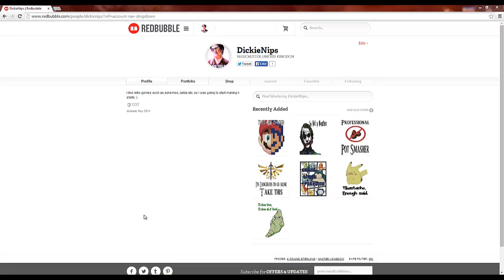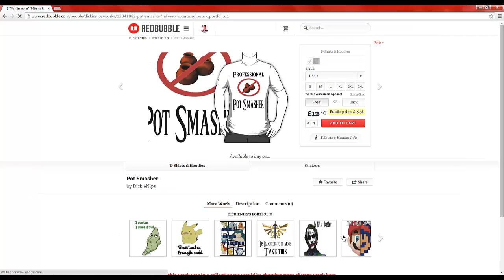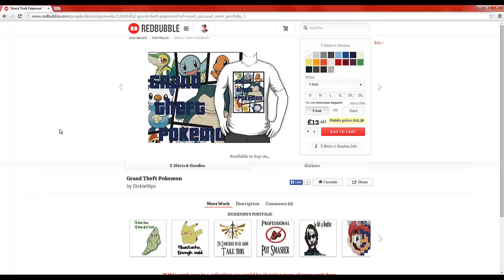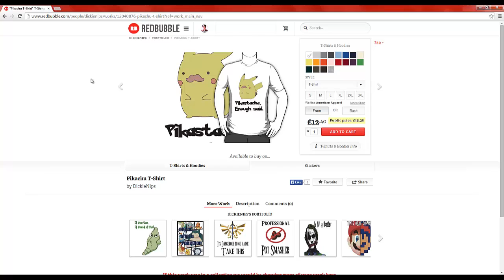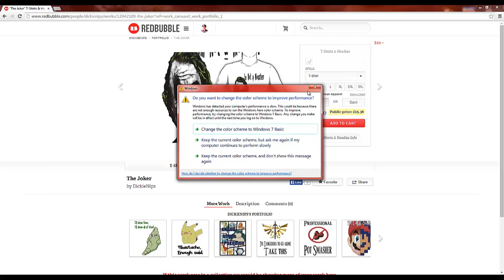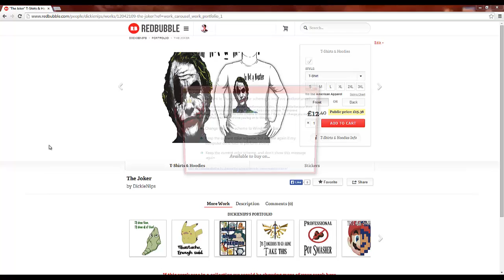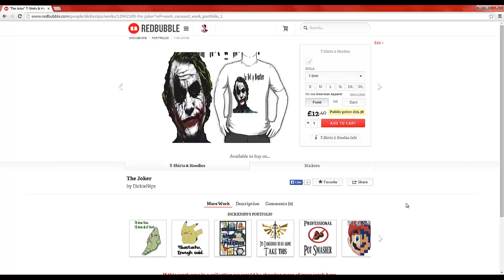Update Thingy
Its an update, reaf the fucking title